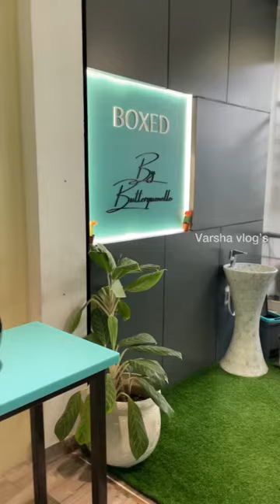Mini food vlog ❤️